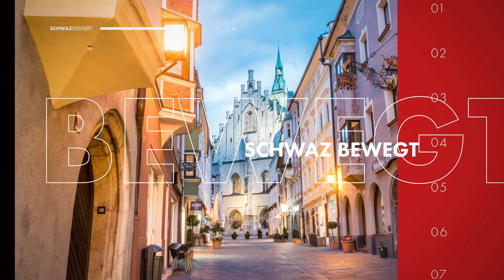Schwaz bewegt: Anna Kindergarten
Aus unserer Reihe "Schwaz bewegt" zeigen wir euch in diesem kurzen Imagefilm den neuen 𝗔𝗻𝗻𝗮 𝗞𝗶𝗻𝗱𝗲𝗿𝗴𝗮𝗿𝘁𝗲𝗻, der erst kürzlich im Herbst 2020 eröffnet wurde.